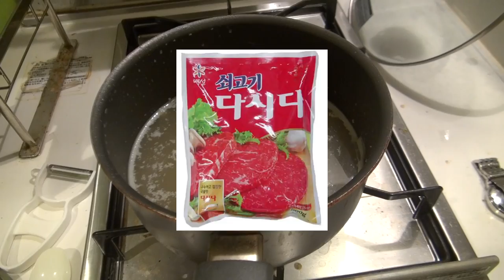【飯テロ】健康完全無視！完食なるかKD!?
いやー最近ね「太ったな〜俺」って思わなくなりました。
若い時はみんな痩せてますよね、うん。
最近は「太ってるな〜俺」に変わりました。　　　KD

☆過去の動画☆